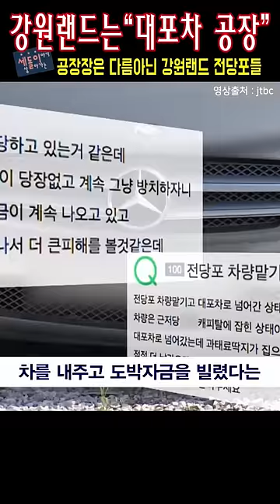강원랜드! 중고차 맛집?